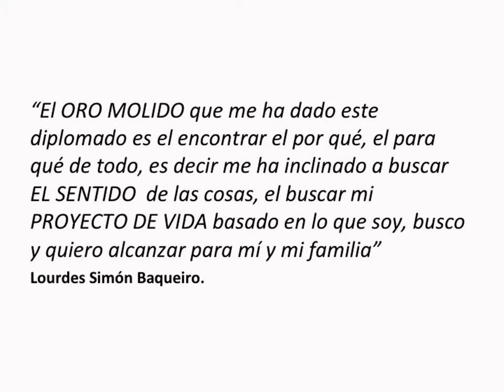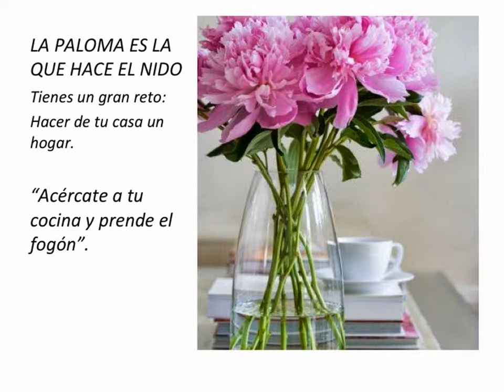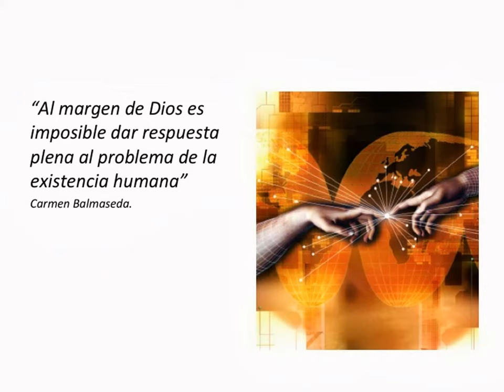LA MUJER EN ARMONÍA